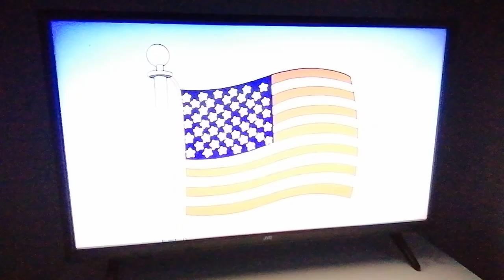bbc three (uk) menu ident (11/01/2016, rare and real)